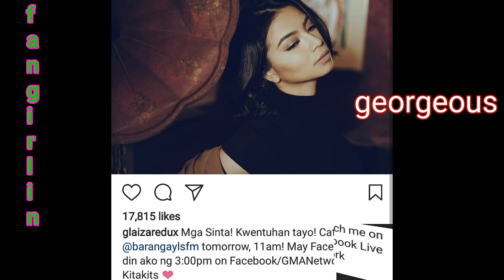Glaiza de castro mini movie super pretty